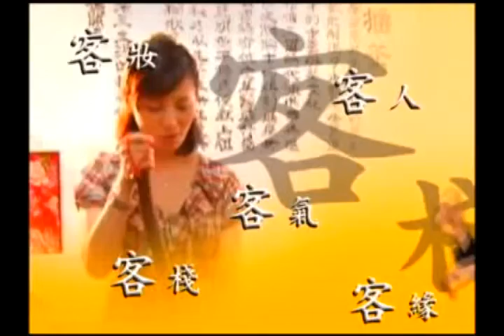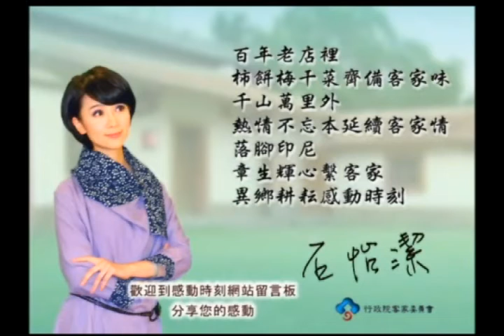感動石客2011-第64集 雅加達 百年老店客家味 雅加達負盛名，百年老店客家味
百年老店裡 柿餅梅干菜齊備客家味 千山萬里外 熱情不忘本延續客家情 落腳印尼 章生輝心繫客家 異鄉耕耘感動時刻